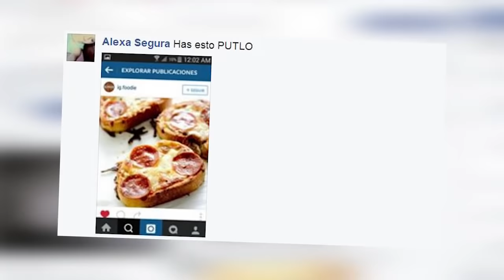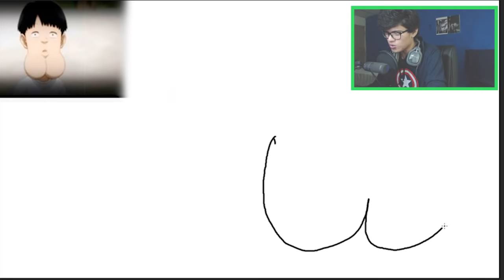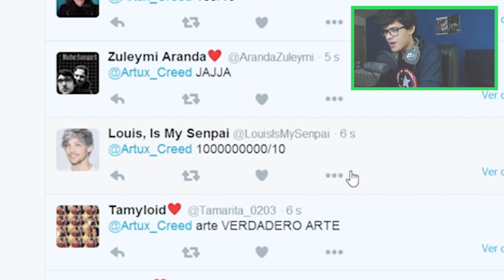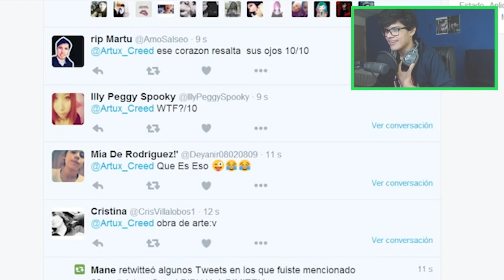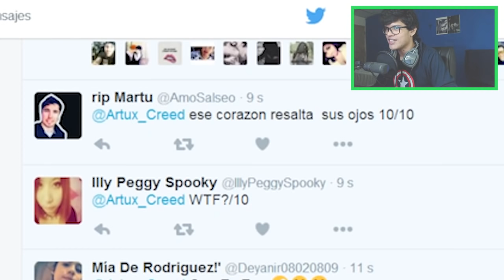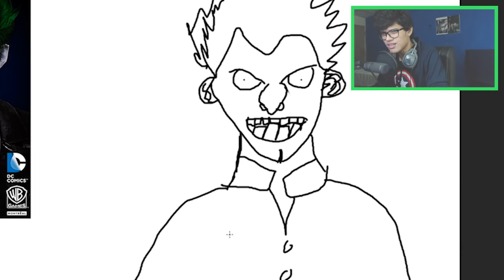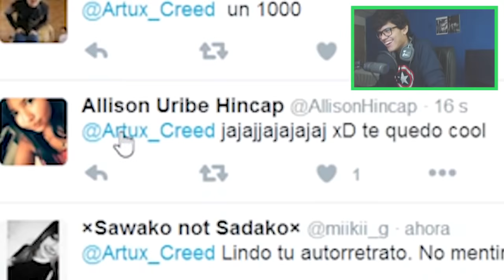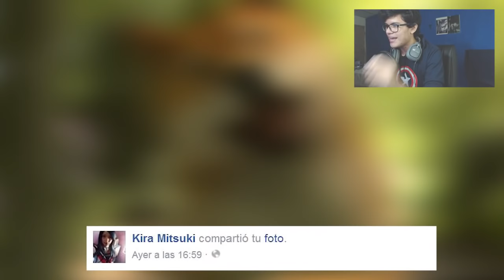CREANDO OBRAS MAESTRA!!!!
Bien espero les gusten estas obras maestras!!! xD

Sucribete :D si te a gustado el vídeo.

Listas de vídeos/Series que te podrían interesar.